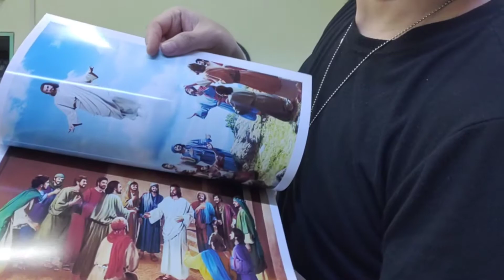sách đổi màu in theo yêu cầu của khách | shop ảo thuật AT